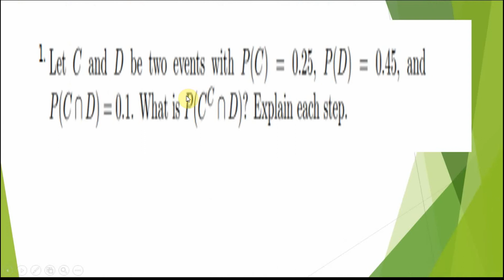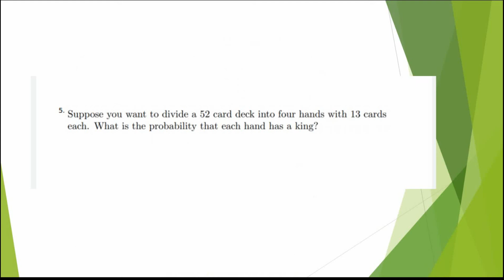photomath teaching skills test